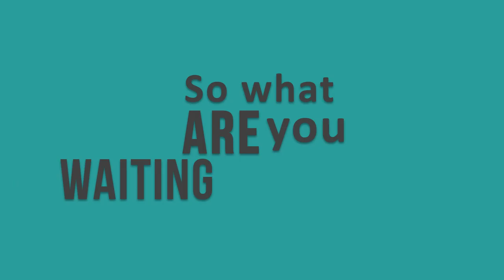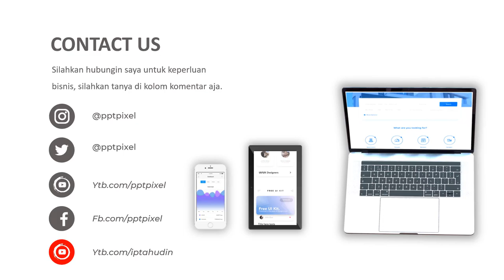Jasa Video Promosi, Video Iklan, Video Animasi, Video Pemasaran di Kalisari, Jakarta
Jasa Video Promosi, Video Iklan, Video Animasi, Video Pemasaran di Kalisari, Jakarta. Seiring dengan berkembangannya teknologi dan multimedia, metode pemasaran yang efektif dan efisien juga mengalami perubahan. Harus diakui bahwa pemasaran berbasis digital menjadi alternatif pilihan yang sangat efektif.